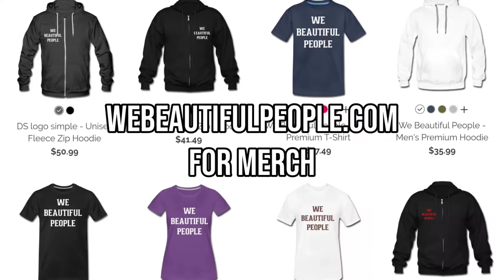T Top v Swamp x John John Da Don v Jey The Nitewing x Jag v Math x Daylyt v Rum Nitty | NoMercyTV